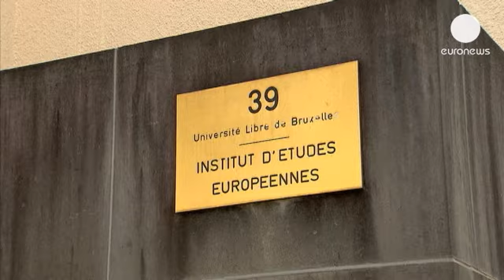Líderes dos parlamentos do Mediterrâneo reunidos em Marselha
Marselha é a capital do Mediterrâneo este fim-de-semana. A cidade francesa acolhe os presidentes dos parlamentos dos países da região, numa iniciativa do presidente do Parlamento Europeu, Martin Schulz.  O objetivo é estreitar os laços políticos e económicos dos dois lados do Mediterrâneo.
Uma tarefa que, de acordo com o politólogo François Foret, da Universidade Livre de Bruxelas, não será fácil. "Como se pode trabalhar com partidos que se proclamam islâmicos e como esses partidos vão encontrar pontos de entendimento com os homólogos europeus?", questiona o politólogo.

A chamada "União para o Mediterrâneo" foi lançada em 2008, por vontade de França. E pretendia reunir os 27 Estados-membros europeus com os 16 parceiros da região do sul do Mediterrâneo africano e do Médio Oriente.

François Foret afirma ainda que "várias análises mostraram que as açõesm das instituições internacionais tiveram pouco impacto, por isso não é de esperar que saiam grandes novidades destes encontros."

De qualquer forma as intenções existem: para além da aproximação política e económica, este encontro deve abordar questões importantes como a melhoria de circulação de pessoas e bens na região; o desenvolvimento dos transportes entre entre os dois lados do mar ou  questão da despoluição do Mediterrâneo.